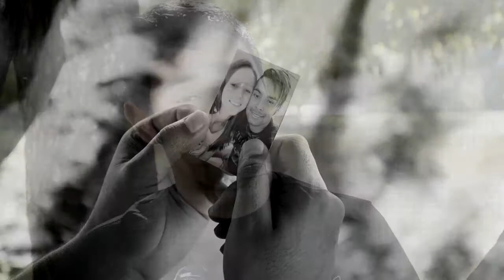Pra sempre vou te amar - Diego Ferreira